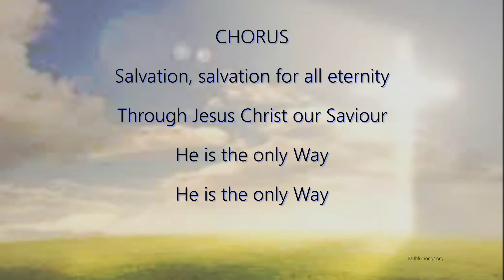Salvation, Salvation (ID# 008V1)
A song that celebrates the work of God the Father, Son, and Holy Spirit in our salvation.

To obtain a free copy of the backing track, score, lyrics, and mp3/wav, please go

About FaithfulSongs.org
Send us your music or lyrics and we can write the lyrics or compose the music. Add your vocals to one of our songs or enhance the arrangement and we can publish it on our website. All for free. Let's work together to produce Christ-honouring songs.